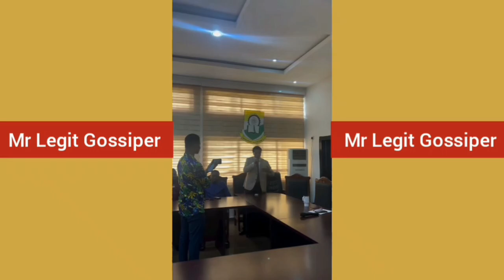Blord awards N10M scholarship to 20 students at his alma mater, N1M to quiz winners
blord
blord vs verydarkman saga
blord official
blord at emeka ojukwu university
blord wife
blord wedding
blord news